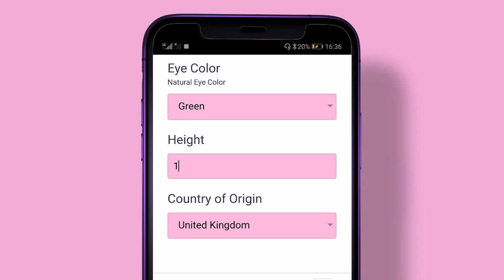EROTIMAPS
Erotimaps.com

Lexi Lou launches the first APP of its kind. The modern day Exotic Dancer Agency.

Strippers and Strip Clubs can rate and find each other all over the world and book into work.